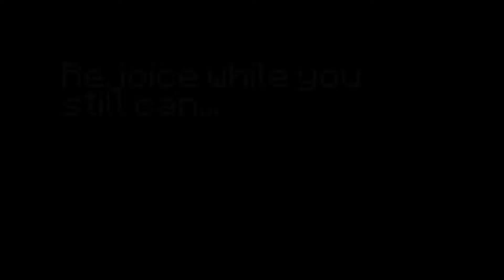Calm Prelude - Trailer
A time to celebrate the legends of old...